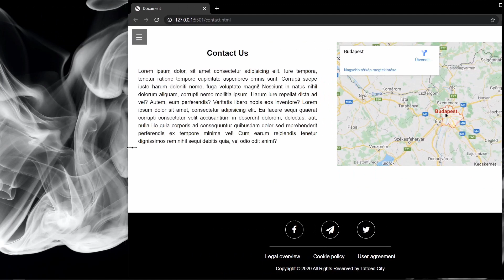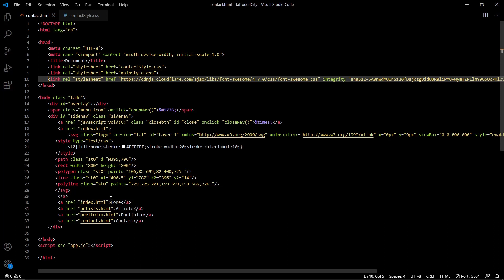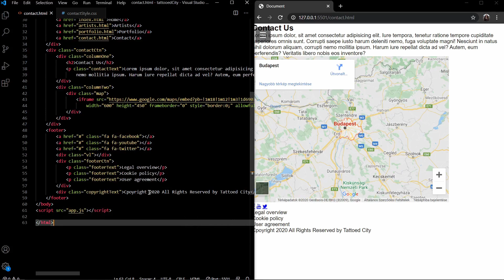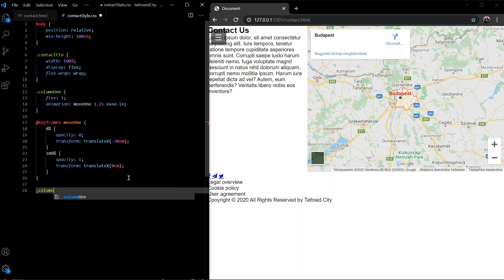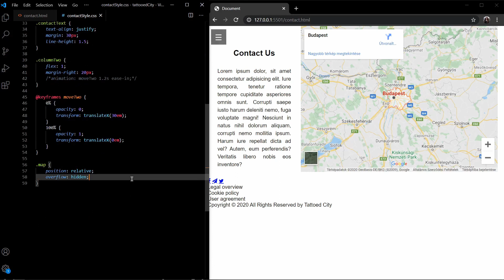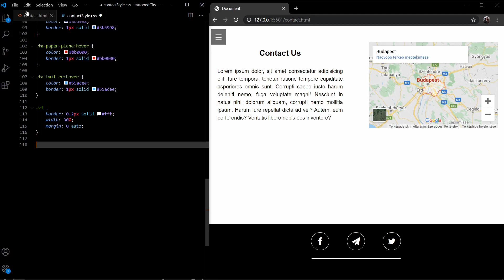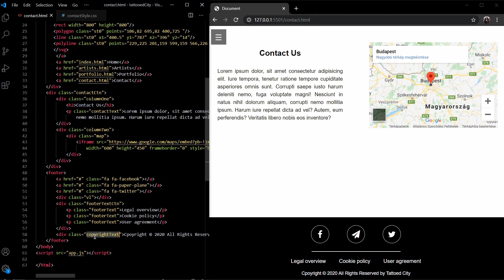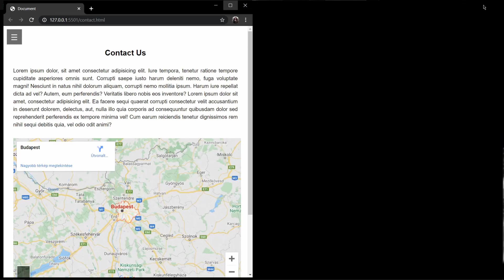Contact section with html and css (Tattooed City Series Part5)